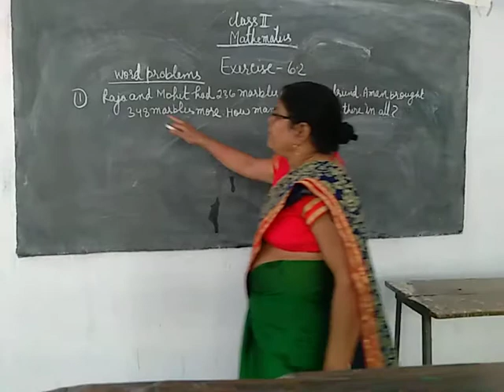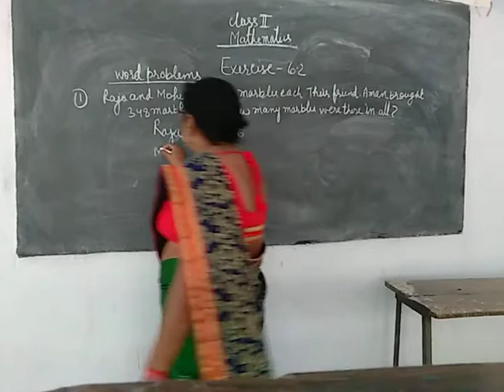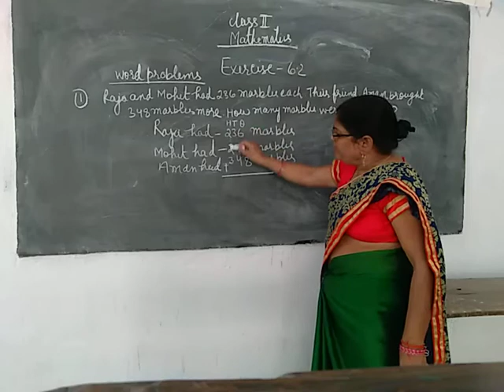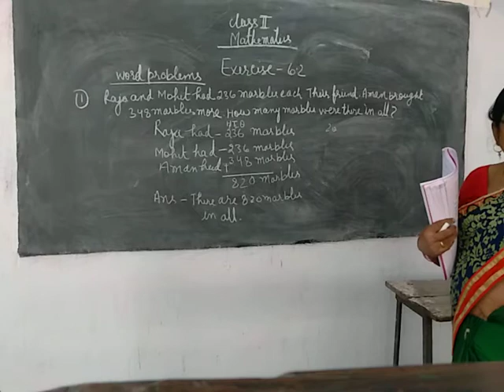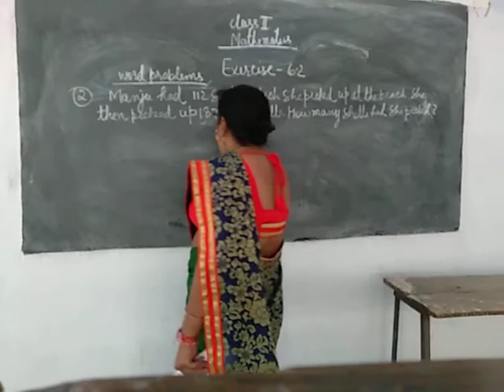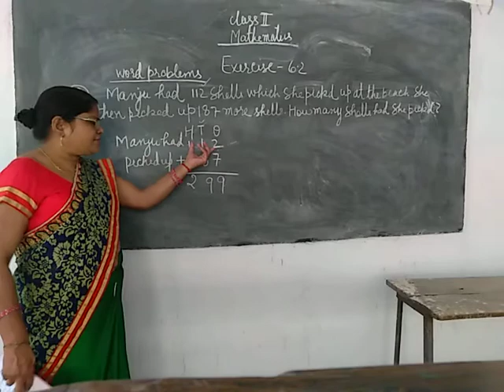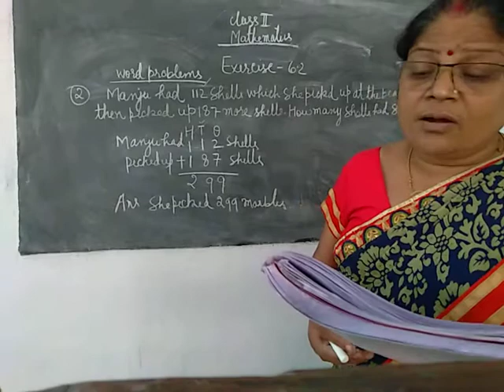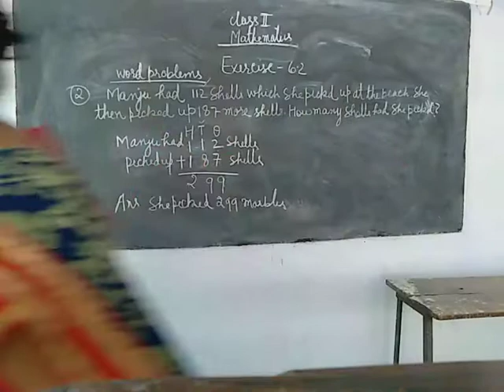Class-2 Mathematics Exercise-6.2 By Pushpa Singh